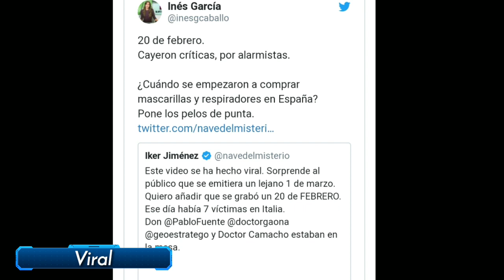Iker Jiménez en Cuarto Milenio, se hacen VIRALES por ALARMAR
Las redes hacen viral el vídeo sobre Cuarto Milenio y como alarmaban, desde el mes de febrero sobre el Covid-19.

GOT TALENT, GH VIP, SUPERVIVIENTES, LA ISLA, EL HORMIGUERO

Gracias